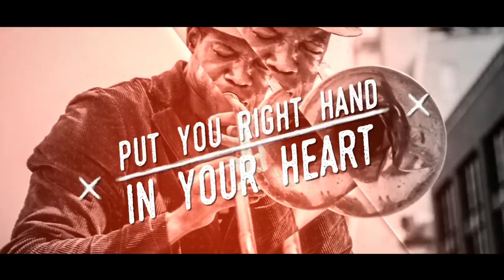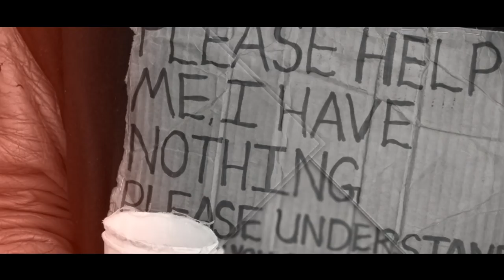PEDRO DIAZ - Best of Me feat. João Campos Aka Dungo (Official Lyric Video )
its availabel for licencing .
soon the official video clip

Info:
Pedro Diaz